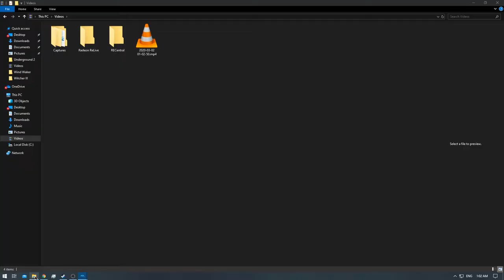[2/2] The Legend of Zelda: Wind Waker 4K - Ep: 48 - [NC]